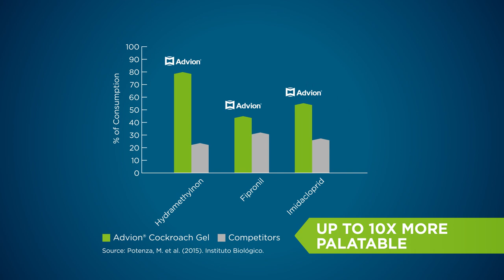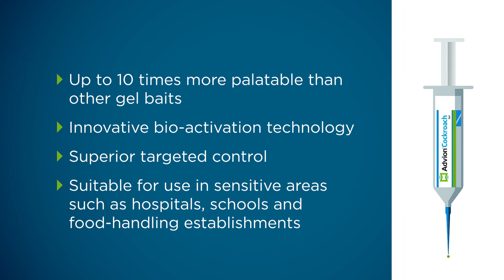Discover The Technology Behind Advion Cockroach Gel Bait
Contains 0.6% w/w indoxacarb

A cockroach gel based on a new active ingredient, Indoxacarb, which has a novel mode of action. Proven to give 'tertiary kill' - effective against German, Oriental, American cockroaches and other cockroach species.

PROFESSIONAL USE ONLY

This product can only be used by people who are required to use pesticides as part of their work and who have received appropriate information, instruction and training.